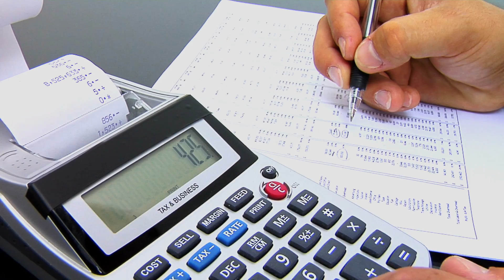Como Comprar Casa Con Mal Credito